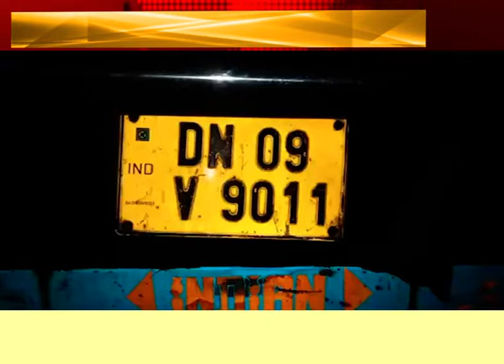কৰিমগঞ্জৰ চূড়াইবাড়িত জব্দ গাঞ্জা